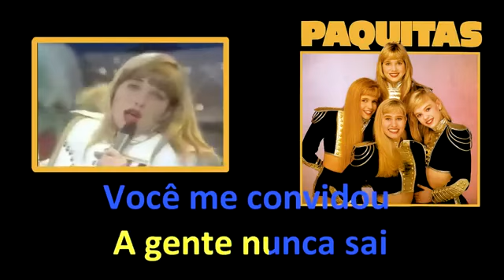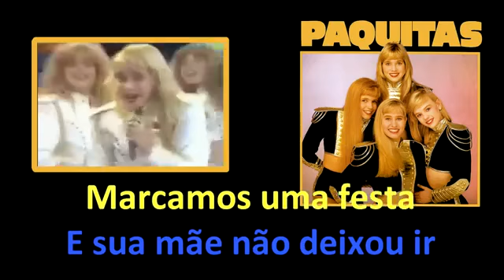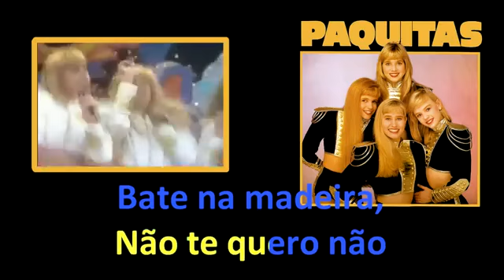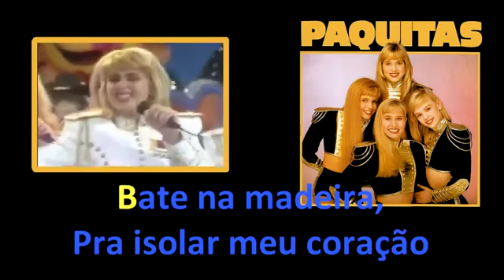Paquitas Bate na Madeira Karaokê